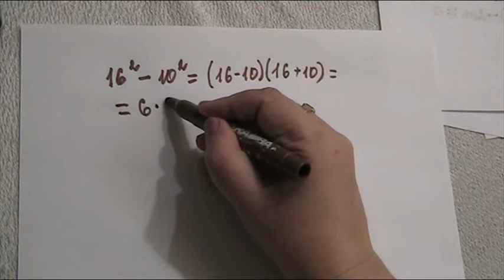Формулы разности квадратов.Вычисления с помощью формул 7кл .Огэ.Егэ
Вычисления с помощью формул разности квадратов.7 кл .